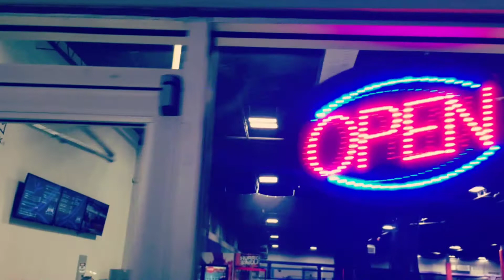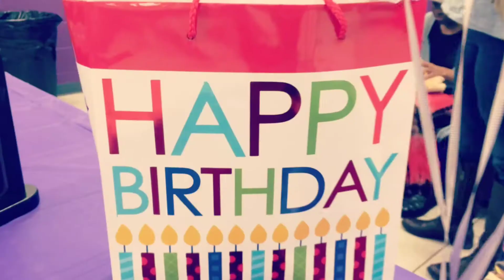YHM Vlog Epi #4 featuring Altitude Trampoline Park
Pre-Order "Mobile Mardi Gras '18"

YHM Global Vlog filmed in Mobile, Alabama.